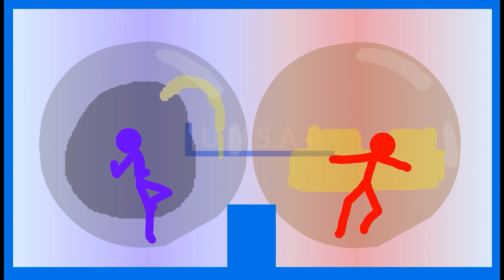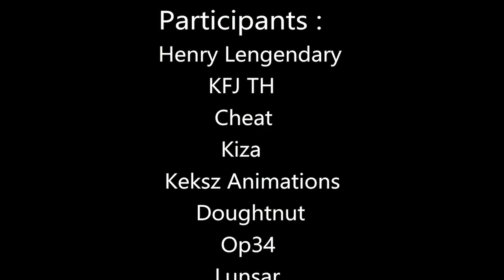Two Jewels Collab (hosted by Guh-Doughnut)